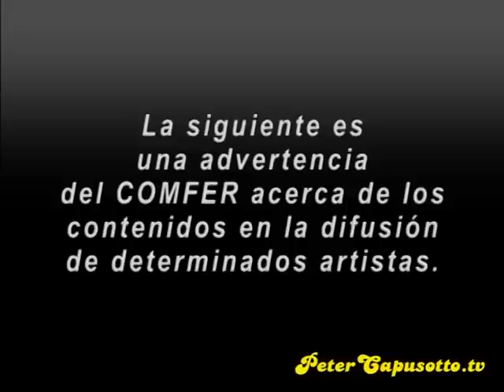Peter Capusotto y sus Videos - Fabián Crema - 3º Temporada - Programa 11 (2008)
Mensaje del COMFER por Jorge Sorona, capellán.
Advertencia sobre los artistas de rock como Fabián Crema.
Temas: Fideos, Licuados y Jugos.